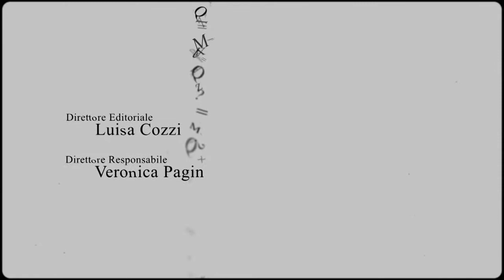La poesia civile di Mauro Ferrari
Mauro Ferrari, poeta impegnato, colto e parsimonioso nel numero di libri pubblicati, presenta a Poetando il suo ultimo poemetto "La spira"(puntoacapo editrice).